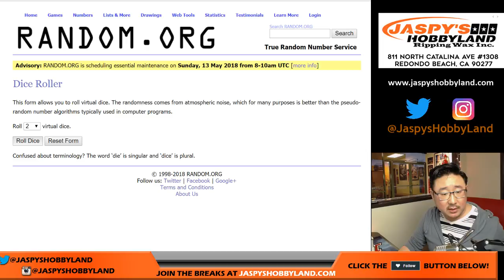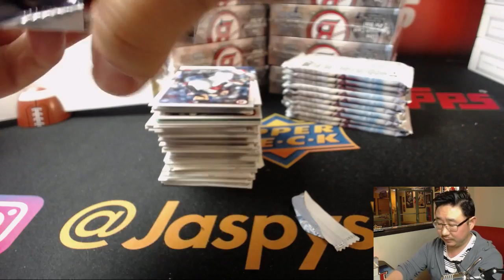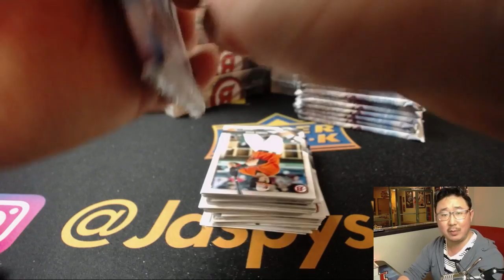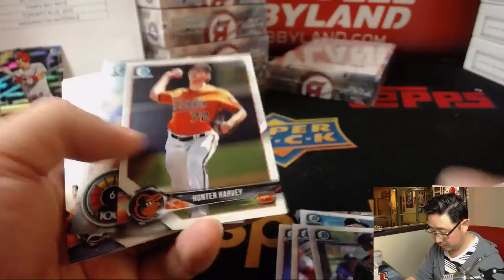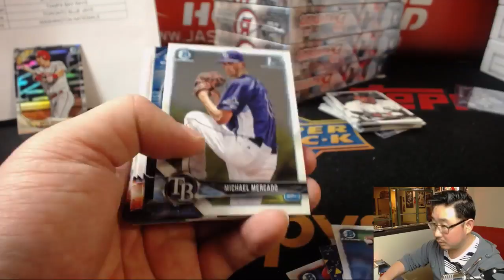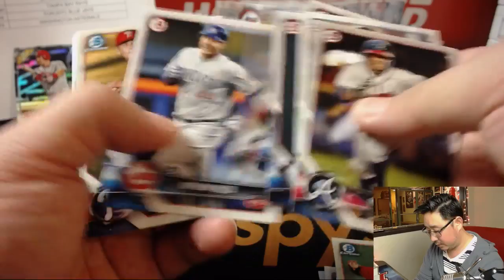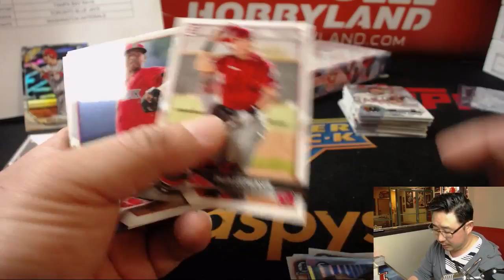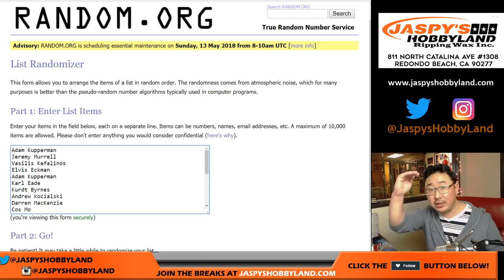Fr., 05/11/18 [12Box (Hobby) RT] #6 - 2018 BOWMAN BASEBALL (MLB)